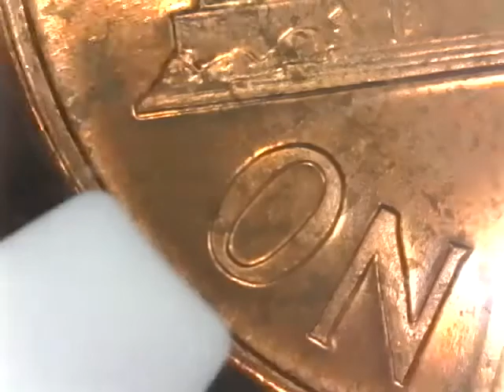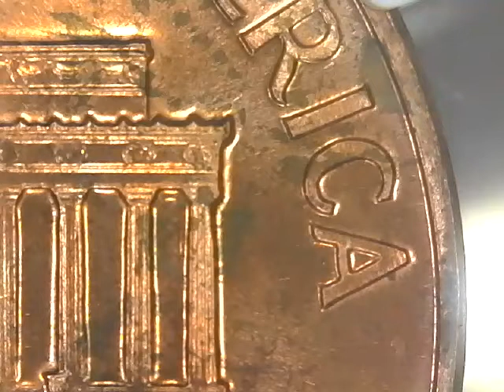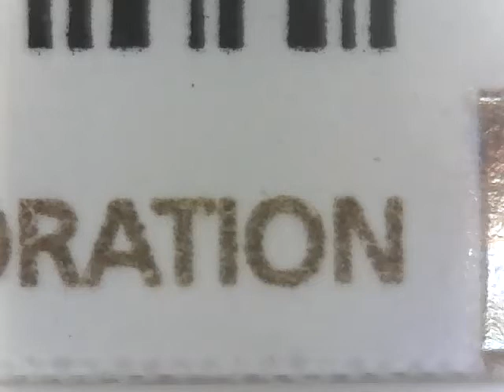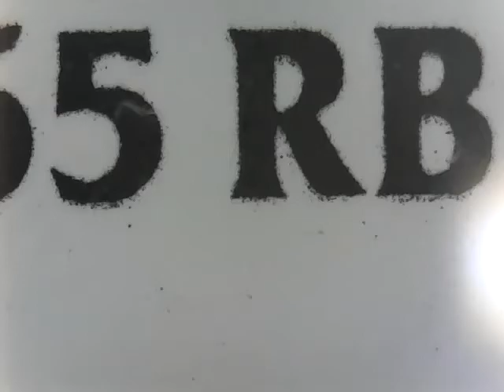1966 SMS MS 65 RB PENNY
looks doubled on revers ?